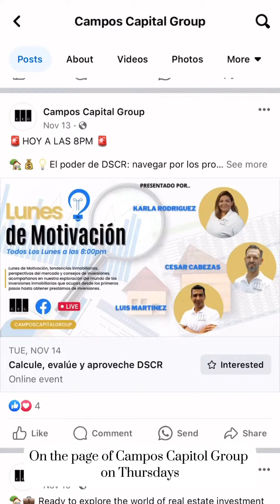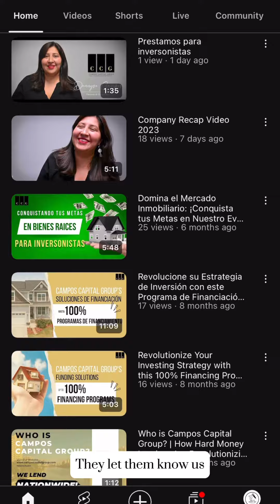una empresa que te brinda soluciones financieras 📲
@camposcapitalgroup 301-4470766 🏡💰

A company that provides Financial SOLUTIONS Loans to invest in Housing Projects Money.🏆

With offices in Atlanta, Georgia and Maryland🇺🇸📲

Danny Campos, @dannyj_ccg recognized for his contribution to 100% of the success of @camposcapitalgroup achieving objectives through good relations and connection with Investors 💰🏡

Una compañía que brinda SOLUCIONES Financieras
Préstamos de Dinero para invertir en Proyectos de Vivienda🏆

Con Oficinas en Atlanta, Georgia y Maryland🇺🇸📲

Danny Campos, @dannyj_ccg reconocido por su contribución al 100% del éxito de @camposcapitalgroup logrando alcanzar objetivos a través de las buenas relaciones y la conexión con los Inversionistas 💰🏡